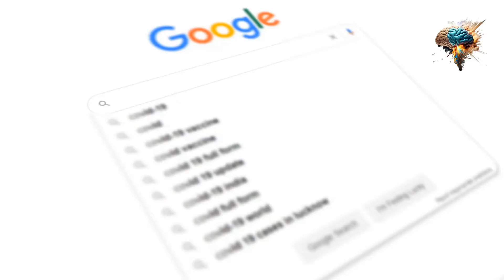Goji: The Secret Superfood for Daily Nutrition